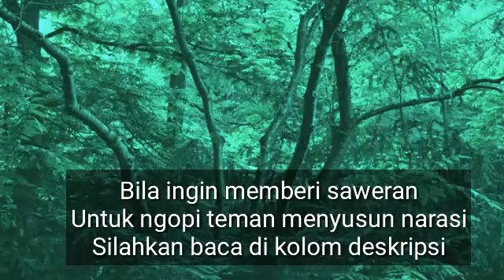Asal-Usul Lampitan Dan Glagah Wangi (Serial Kadipaten Ponorogo #11)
Dalam kisah Kadipaten Ponorogo, dalam babad Ponorogo karena Batara Katong dalam babad di mulai dari lokasi Lampaitan dan Glagah Wangi.

Bila anda yang ingin mberi saweran dalam kiaah ini, silahkan transfer ke Ban BRI. A.N Ahmad Sauji, No. Rekening, 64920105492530.
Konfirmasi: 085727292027